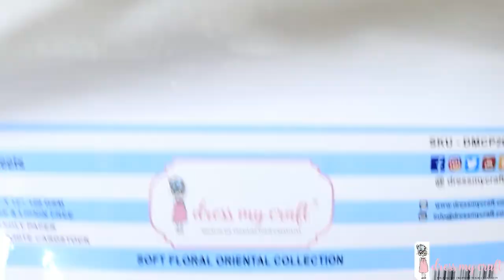Dress My Craft Five Petal flower making Die Tutorial | Heena Shaikh